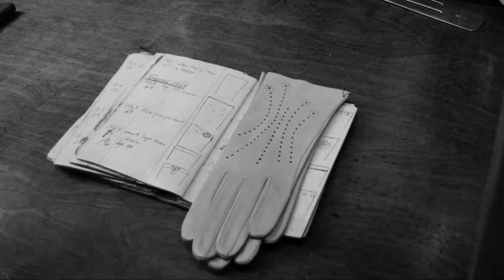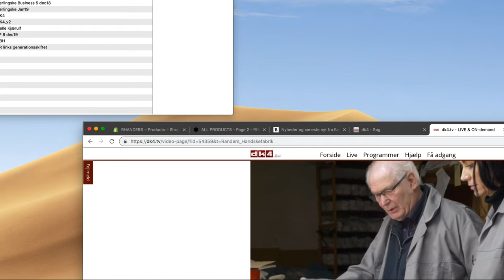Documentary about Randers Handsker - Short version. Made by DK4. Behind the scenes | RHANDERS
See the full documentary on RHANDERS made by DK4 in our YouTube-channel or enjoy this shorter version.

A once-in-a-lifetime glimpse behind the gates of Randers Handskefabrik as it looked and was used for more than 80 years.

Enjoy the documentary and dive into the full history of RHANDERS

Se hele dokumentaren om RHANDERS på vores YouTube-kanal eller nyd denne kortere version.

Et glimt af en gang i livet bag Randers Handskefabriks porte, som den så ud og blev brugt i mere end 80 år.

Produceret af DK4.